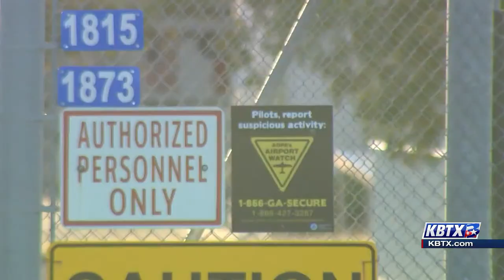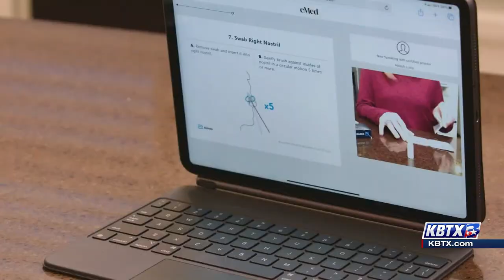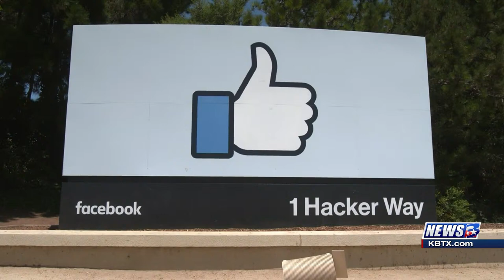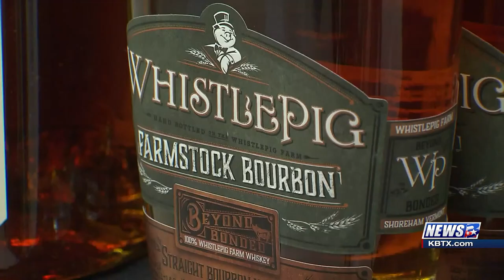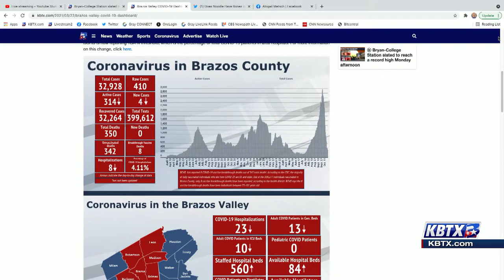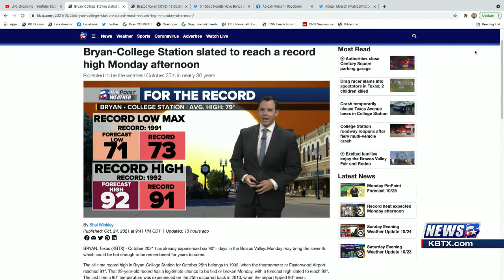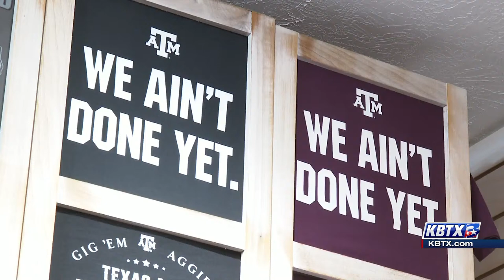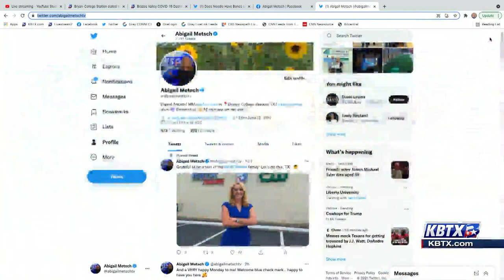News 3 Now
Happy Monday! Today we sit down with the Brazos Valley Council of Governments to talk about an upcoming hiring event and the Utility Assistance Program. And in case you're wondering, we have entered a "BONES DAY ERA." We have been told to "treat the next few days as a bones day until Noodle gives further guidance."